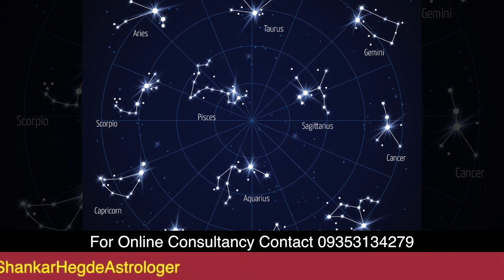ರಾವಣ ಸಂಹಿತೆ..!ರಾಶಿ ನಕ್ಷತ್ರಗಳ ಮೂಲಕ ನಿಮ್ಮ ಭವಿಷ್ಯವನ್ನ ನೀವೆ ತಿಳಿದುಕೊಳ್ಳಿ.!Astrology by Sri Shankar hegde